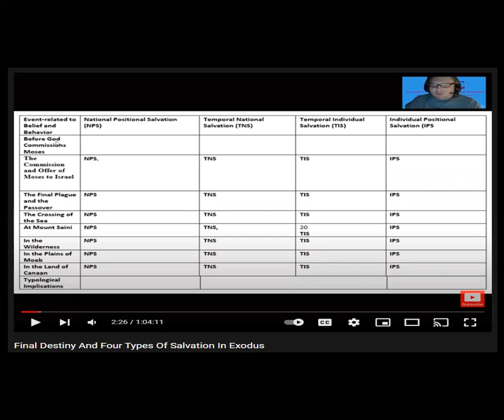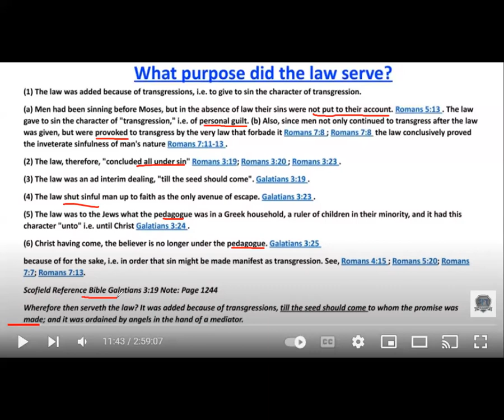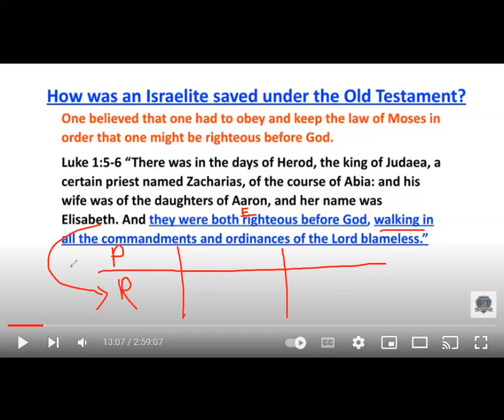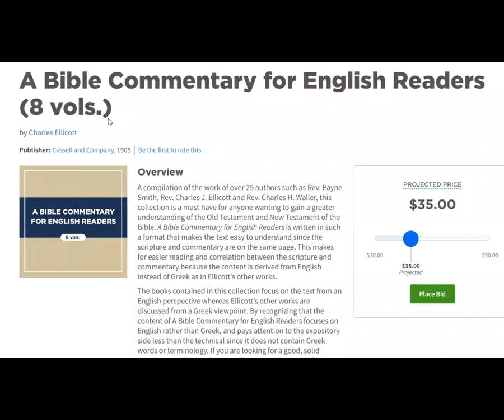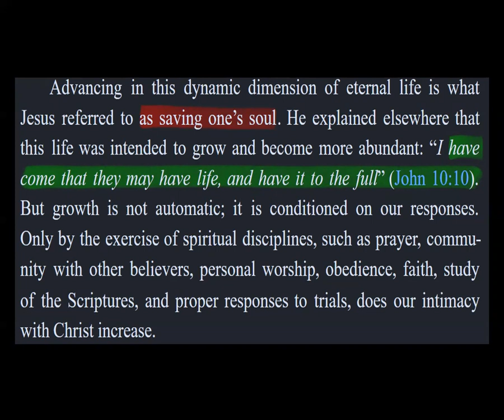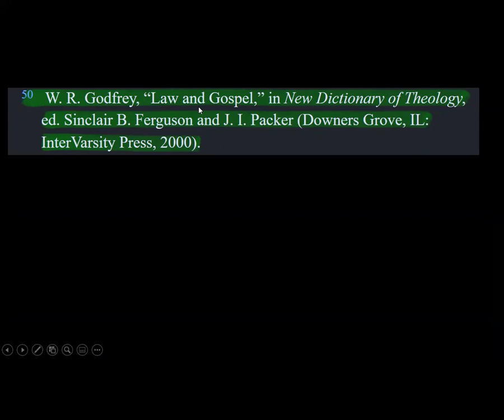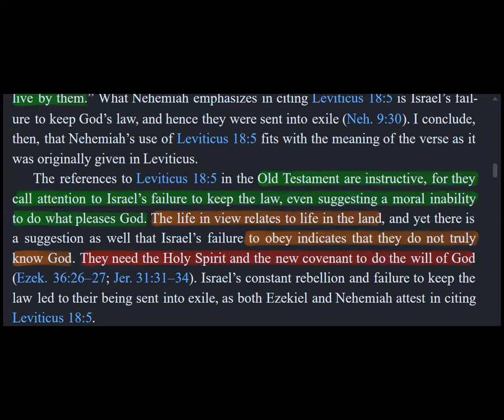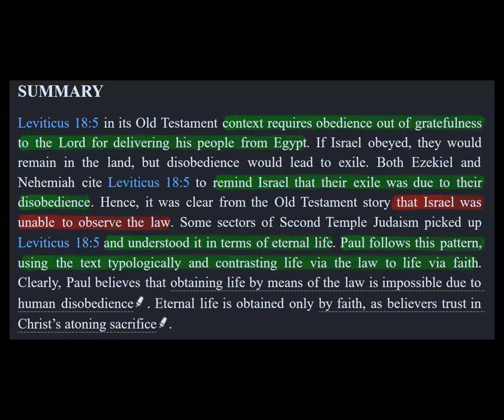Debate Prep 9 For Debate 2 freegrace Vs Hyperdispensationalist David Preston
Defending Free Grace Debate Prep 14
Countdown To My Debate With David Preston | Debate Prep Part 1